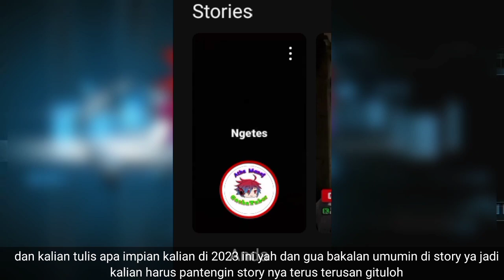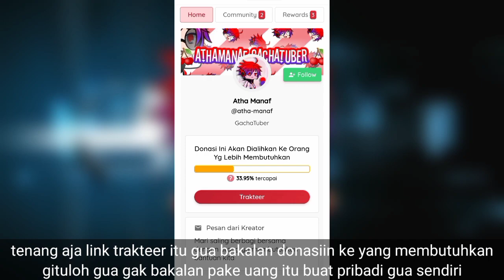GIVEAWAY SPESIAL 100K SUBSCRIBERS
♦️Support Me♦️

🔰Thanks For🔰

00:00 Intro
00:15 Giveaway
03:04 Kontes Adu Short
04:05 Donasi
04:52 Outro